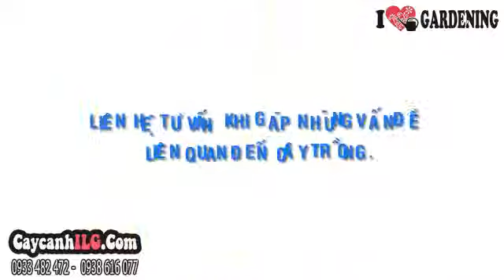Cây Hoa Giấy Vàng Bụi Nhỏ (50cm – Ms: 02982)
Xem tất cả Cây Hoa Giấy Vàng Bụi Nhỏ (50cm – Ms: 02982) tại

Cây hoa giấy hay cây bông giấy còn, cây gai tu hú, cây móc diều. Tên khoa học là Buogainvillia Spectabilis, thuộc họ hoa giấy. Cây bông giấy có thể trồng bò lan trên vách tường, cũng có thể là cây trồng trong chậu kiểng, bài trí trước cổng ra vào của các khu vườn, trồng làm vòm hoa trước cổng, trồng trang trí sân vườn

Tất cả thông tin, cách chăm sóc và giá Cây Hoa Giấy Vàng Bụi Nhỏ (50cm – Ms: 02982) tại